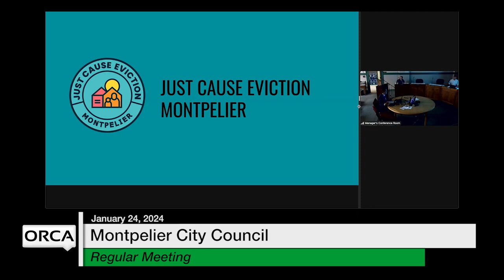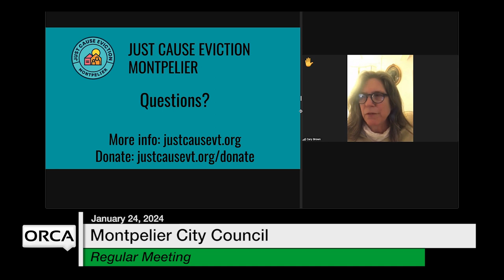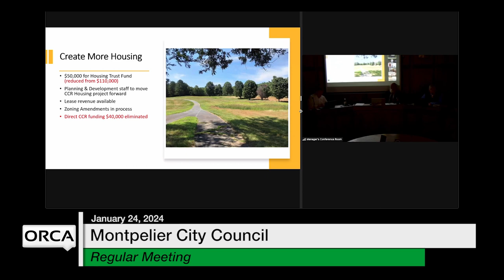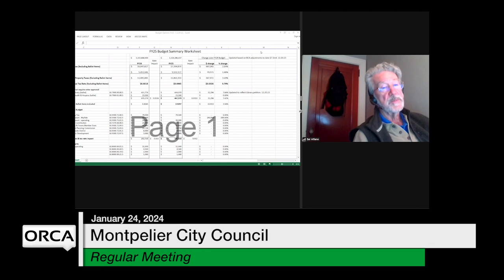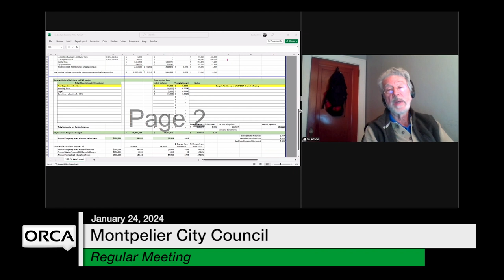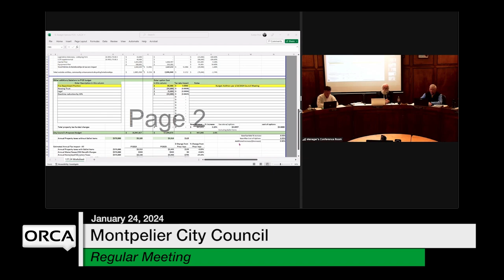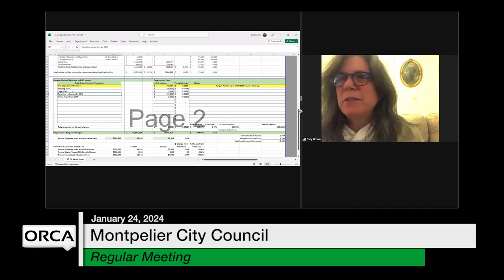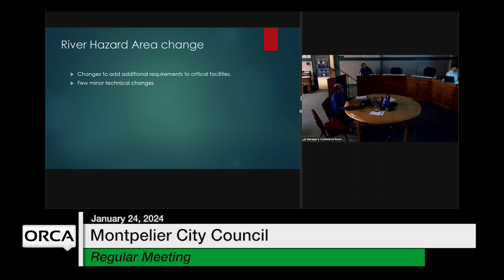Montpelier City Council - January 24, 2024 [MCC]